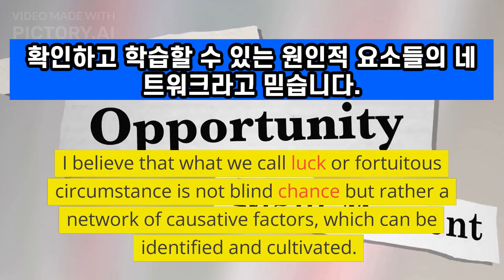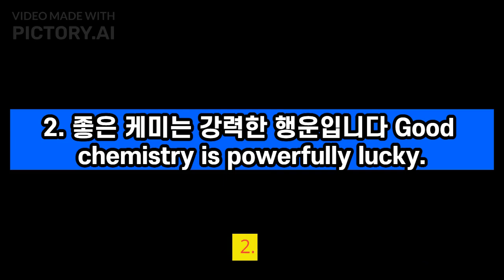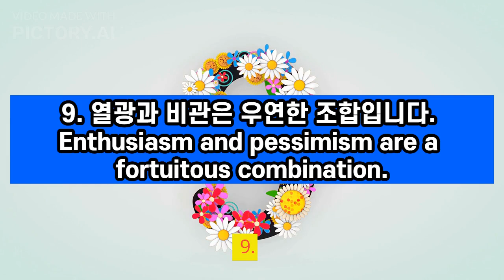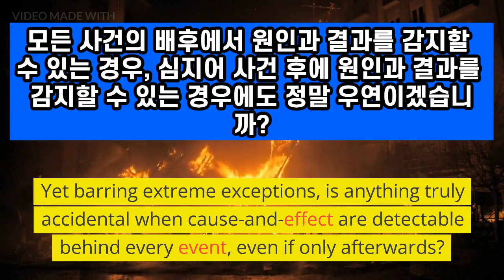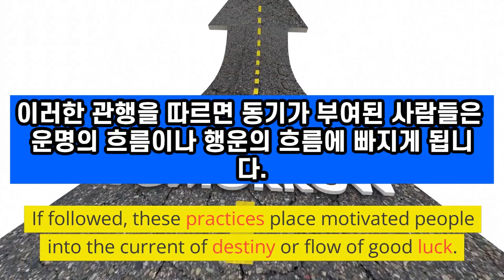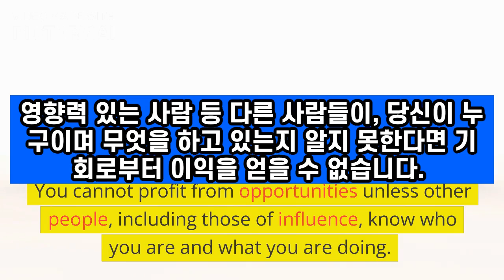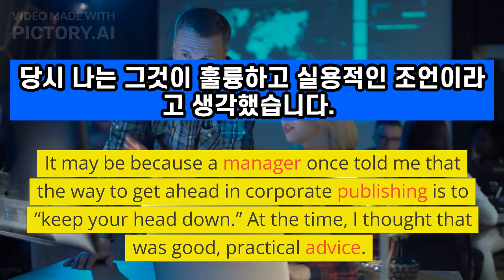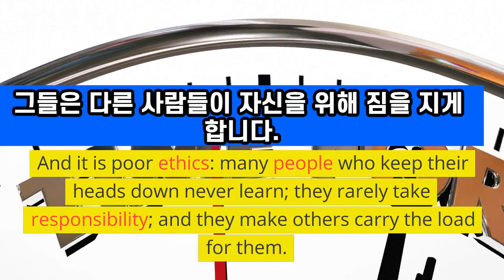행운을 얻는 13가지 규칙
행운을 얻는 13가지 규칙 운은 결코 우연의 결과 아니다 학습의 결과일 수 있다